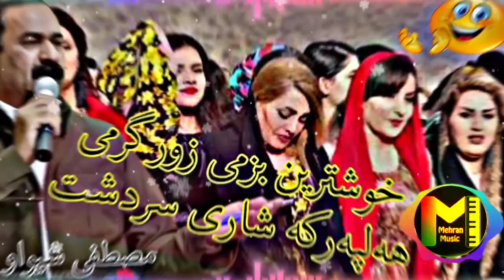Xoshtrin bazm gorani mstafa shevav خوشترین بزمی زور خوشی مصطفی شیواو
خوشترین بند و گورانی ماموستا مصطفی شیواو
هیوادارین به دلتان بیت🌹😍🙏
‎خۆشترین گۆرانی فارسی تیک تۆک
xoshtren gorane frase 2022
xoshtren gorani farsy 2022
‎خوشترین ستران ترکی 2022
‎خوشترین ستران ترکی حزین
‎خوشترین ستران ترکی ریمیکس
‎خۆشترین ستران
‎خۆشترین ستران ترکی
xoahtren stran turki
xoshtren stran kurdi 2022
xoshtren stran turki 2022
stran kurdi 2022
xoshtren stran kurdi
‎خوشترین گورانی فارسی ۲۰۲۳
‎خوشترین کورانی فارسی
‎کورانی فارسی
‎گورانی فارسی نوی
‎گورانی ئیرانی
‎کورانی کوردی ۲۰۲۳
xoshtren gorani farse taza
‎ئامانج یاخی ٢٠٢٢
Xoshtren gorani farsi 2022
‎خۆشترین گۆرانی فارسی ٢٠٢٢
‎خوشترین گورانی فارسی ۲۰۲۲
‎خوشتربن كوراني فارسي ٢٠٢٢
xoshtren gorani kurdi
xoshtren gorani
‎خۆشترین گۆرانی کەریم خەمبار
‎كه ريم خه مبار
‎كةريم خةمبار ئةي ياري من
karim xambar ay yare mn
‎که ریم خه مبار ئه ی یاری من
‎خۆشترین گۆرانی
‎خۆشترین گۆرانی کوردی
‎کورانی
‎گۆرانی
‎خۆشترین گۆرانی تیک تۆک
‎خۆشترین گۆرانی عەرەبی
xoshtren gorani tiktok
shazi gorani
‎كؤراني
‎خؤشترين كوراني كوردي
gorani xaw xoshtren gorani xaw
‎خوشترین‌گورانی خاو
‎خؤشترين كوراني خاو
‎ئاوات بوکانی
‎خۆشترین گۆرانی عەرەبی ٢٠٢٢
‎خوشترین گورانی حه ره بی
‎خوشترین گورانی عربی ۲۰۲۲
‎خوشترين كوراني عةرةبي ٢٠٢٢
xoshtren gorani arabi
xoshtren gorani arabi tiktok 2022
‎ساز
‎گورانی ساز
‎گورانی به ساز
‎خوشترین گورانی به ساز
‎کوسره ت سارتکی
‎خوشترین گورانی تیک توک
‎گورانی تیک توک
‎شازی گورانی

xoshtren gorani arabi
xoshtren gorani tiktok
berm krde balam gyana
berm krde balam jyana
‎فریات ئه گیت
‎فریات ئه گیت ئازاری ئیشق
‎فریاد ئه گیت بیرم کردوی به لام گیانه
xoshtren gorani ashqana
xoahtren gorani 2022 ashqana
xoshtren gorane ashqana
xoshtrin gorane ashqana
xoshtren gorani kurdi ashqana
gorani kurdi ashqana
‎گورانی کوردی ئاشقانه
‎کورانی کوردی ئاشقانه
‎گورانی کوردی ۲۰۲۲ ئاشقانه
‎خوشترین کورانی کوردی ئاشقانه
‎خوشترین گورانی کوردی ئاشقانه
‎خوشترين كؤراني ئاشقانة
‎خوشترين كوراني كوردى ٢٠٢٢
‎خۆشترین گۆرانی کوردی ئاشقانە
‎خۆشترین گۆرانی کوردی ٢٠٢٢ ئاشقانە
‎خوشترین کورانی
‎خۆشترین گۆرانی فارسی ٢٠٢٣
‎گورانی فارسی
‎کورانی فارسی
‎كوراني فارسي
Xoshtren gorani kurdi 2022
xoahtren gorane kurde 2022
berm krdwe balam gyana
birm krdue balam gyana
birm krdwi balam gyana
‎خۆشترین گۆرانی کوردی ٢٠٢٢
‎خوشترین گورانی کوردی ٢٠٢٢
‎بیرم کردوی بەلام گیانە
‎بیرم کردوی بەڵام گیانە
‎بیرمکردوی بەڵام گیانە
‎بیرم کردوی به لام گیانه
‎بیرم کردوی به لام کیانه
‎بيرم كردوي بةلام كيانة
xoshtren gorani kurdi
xoshtren gorani
gorani farsi
gorane farse
gorany farsy
gorani
gorani farse 2022
‎گورانی
‎گورانی فارسی ۲۰۲۲
‎گوراتی فارسی ۲۰۲۳
‎کوراتی فارسی ۲۰۳۳
‎گۆرانی فارسی ٢٠٢٣
‎گۆرانی فارسی Xoshtren gorani kurdi 2022
xoshtren gorani kurdi
xoshtren gorani
xoshtren gorani arabi
xoshtren gorani tiktok
‎فریات ئه گیت
xoshtren gorani ashqana
xoshtren gorane ashqana
xoshtrin gorane ashqana
gorani kurdi ashqana
‎گورانی کوردی ئاشقانه
‎کورانی کوردی ئاشقانه
‎خوشترين كؤراني ئاشقانة
‎خوشترین کورانی
‎گورانی فارسی
‎کورانی فارسی
‎كوراني فارسي
‎کورانی فارسی
xoshtren gorani krmashani
xoshtren gorany krmashane
gorani krmashani 2022
gorani krmashani tiktok
‎خۆشترین گۆرانی کرماشانی تیک تۆک
‎خۆشترین گۆرانی کرماشانی ٢٠٢٢
‎خوشترین گورانی کرماشانی تیک توک
‎خوشترین گورانی کرماشانی ۲۰۲۲
‎خوشترين كوراني كرماشاني تيك توك
‎خۆشترین گۆرانی فارسی
‎خوشترین گورانی فارسی ٢٠٢٣
xoshtrin gorani farsi tiktok
xoshtrin gorani halparke
xoshtrin gorani arabi 2022
xoshtrin gorani farsi tiktok 2022
xoshtrin gorani farsi 2022
xoshtren gorane farse
xoshtren gorane farse 2022
xoshtrin gorani kurdi 2023
xoshtren gorane kurde 2023
xoshtryn gorany kurdy 2023
xoshtrin gorani kurdi
xoshtrin gorani kurdi 2022
xoshtren gorani kurdi 2023
‎خۆشترین گۆرانی کوردی ٢٠٢٣
‎خوشترین گورانی کوردی
‎خوشترین گورانی کوردی 2022
‎خوشترين كوراني كوردي